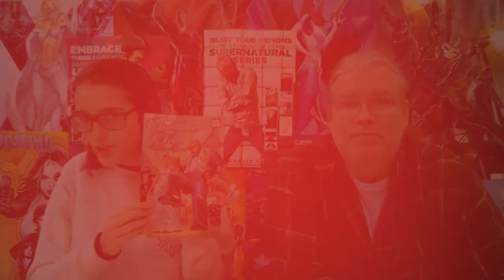Talking Comics for 12.19.18! Defenders Best Defense #1, Freedom Fighters #1 and much more!